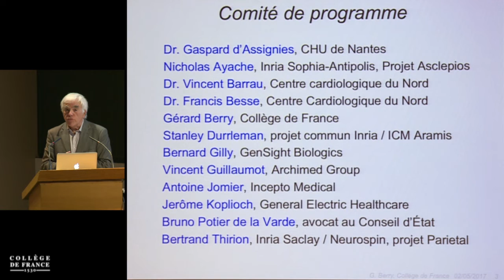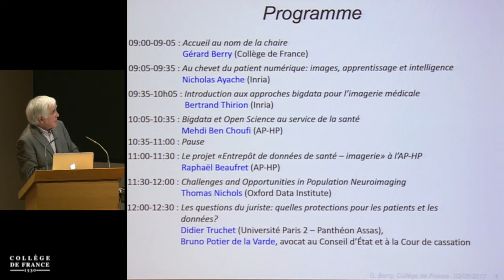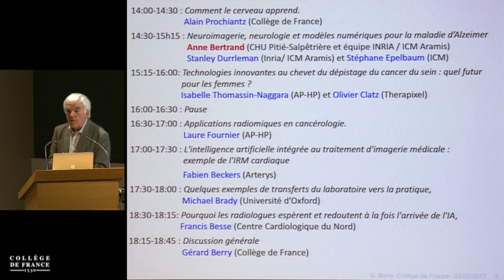Imagerie médicale et apprentissage automatique... (1) - Gérard Berry (2017-2018)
Colloque 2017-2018 : Imagerie médicale et apprentissage automatique : vers une intelligence artificielle ?
Conférence du mercredi 2 mai 2018 : Imagerie médicale et apprentissage automatique : vers une intelligence artificielle ? : Accueil au nom de la chaire